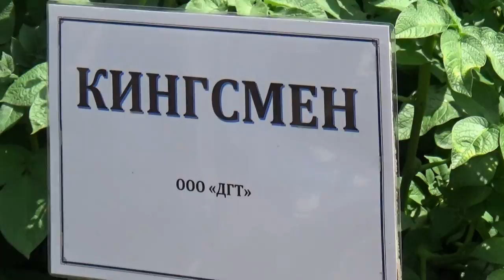Приоритеты селекционной программы по картофелю ООО Дока — Генные Технологии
Руководитель селекционной группы ООО «Дока-Генные Технологии» Сергей Банадысев.
Группа компаний «ДокаДжин» выступила в статусе Стратегического партнера на Дне овощного поля на базе КФХ Юзефов, который состоялся 25 июня 2021 года. Группа компаний «ДокаДжин» – ведущий российский частный инновационный центр с многолетним опытом в индустрии картофелеводства.  Основные направления деятельности:  создание новых сортов картофеля; производство семенного картофеля всех классов собственных и лицензионных сортов;  диагностика патогенов сельскохозяйственных культур.
На демонстрационном поле Банадысев С.А., руководитель селекционной группы ООО «Дока-Генные Технологии» презентовал сорта картофеля собственной и лицензионной селекции: Индиго, Кармен, Фламинго, Калинка, Кингсмен, Реал, Гэтсби, Ла Страда.

Третий сезон подряд издательский дом «Крестьянин» проводит День овощного поля на базе Николая Юзефова. Это хозяйство располагает самым большим в Ростовской области огородом картофеля (1300 га), а также приличными плантациями лука. Передовые агроприёмы, лучшая мировая техника, высокие урожаи овощных культур, отлаженный сбыт - отличительные черты этого успешного хозяйства.